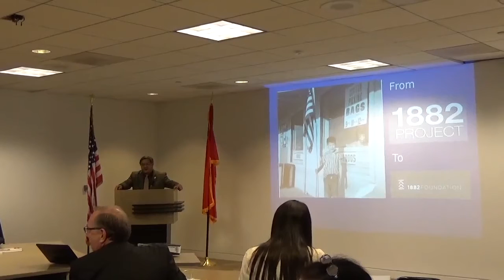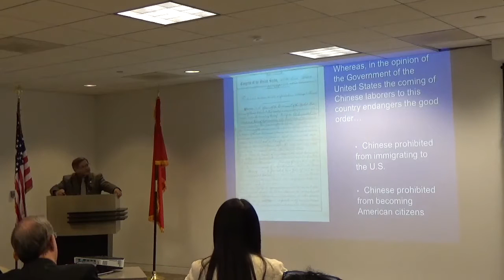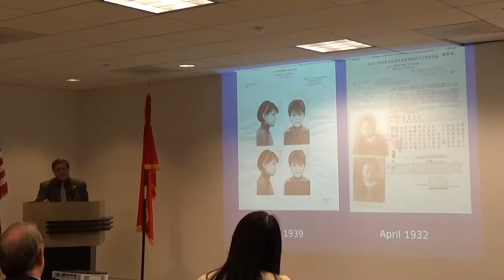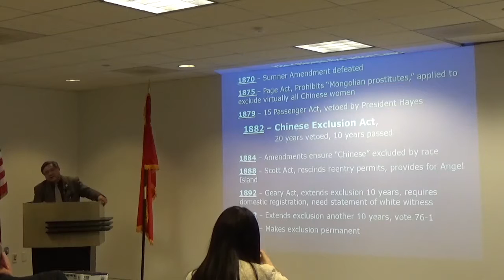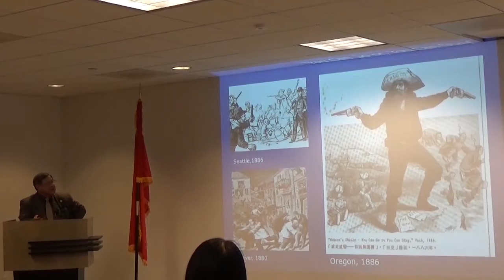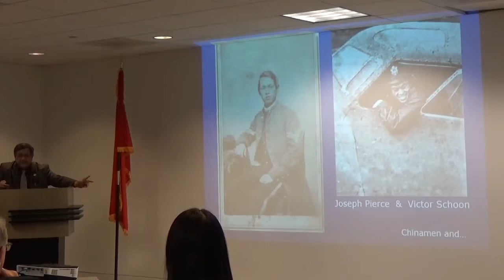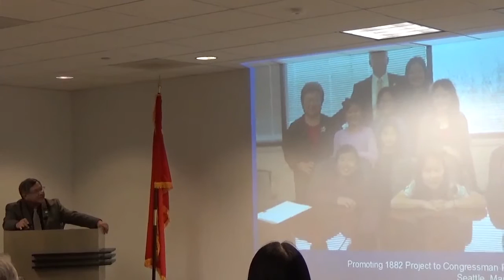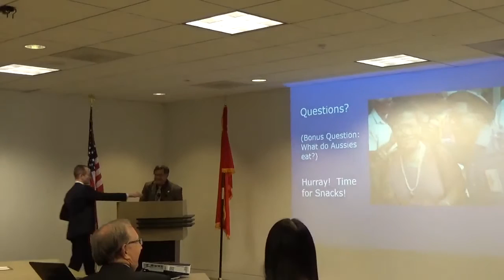The Ameson Dialogue Series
This episode features Mr. Ted Gong